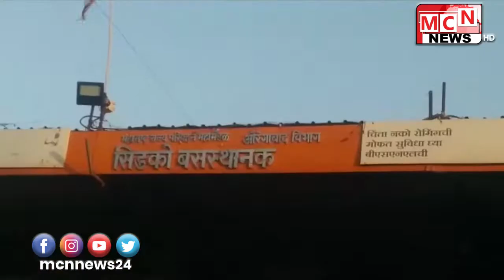कोरोनाच्या पार्श्वभूमीवर एसटी महामंडळाच्या ‘स्मार्ट कार्ड’ योजनेला दि १५ ऑगस्ट २०२० पर्यंत मुदतवाढ द